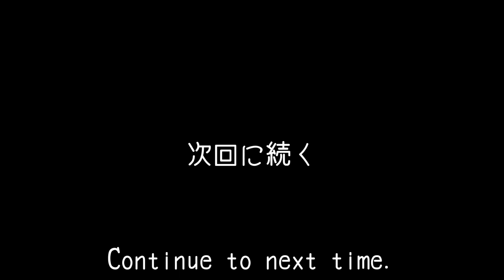映像素材【エンディング・クレジット】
次回に続く

『酒に呑まれる2』
※フリー音源サイト「OtoLogic」より

Video material [Ending credit]

Continue to next time.

[Ending BGM]
"Swallowed by Liquor 2"
* From the free sound source site "OtoLogic"